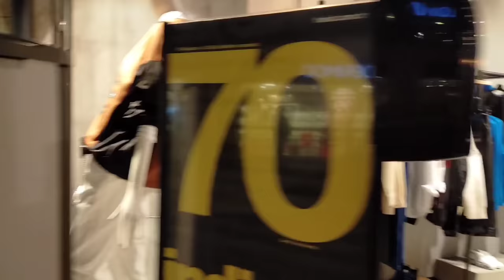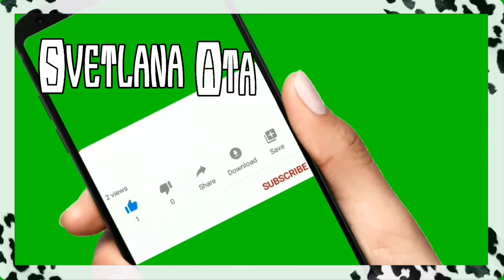С ДНЕМ РОЖДЕНИЯ, Дочь! Заблудилась в поисках знакомой/ Как мы отпраздновали? Спасибо моему бизнесу!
В этом видео я вам покажу, как я заблудилась в поисках знакомой.
Сколько покупок я сделала, благодаря моему бизнесу.
Как мы отпраздновали день рождения моей дочери.